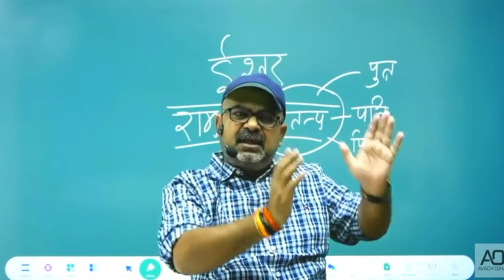February 18, 2023